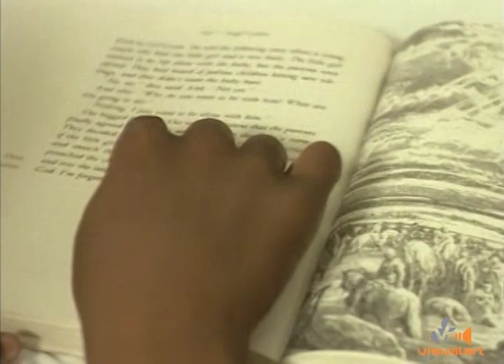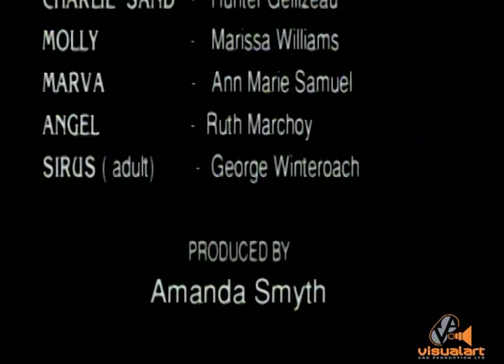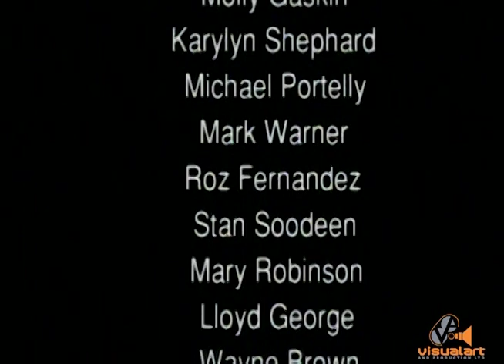The Blessing of Charley Sand - Bindy Productions/VA (1998)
Written & Directed by Amanda Smyth.
Edited by Timmy Mora.
Director of Photography - Reginald Pollard.
Narrated by Nigel Scott.
Featuring Marcus Williams, Ignacio Ocampo, Hunter Gellizeau, Marissa Williams, Ann-Marie Samuel, Ruth Marchoy